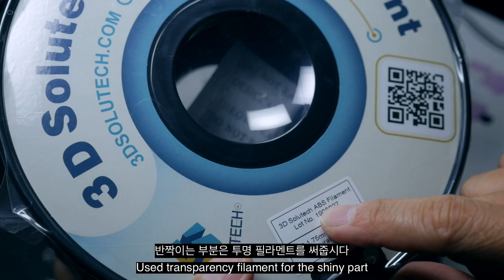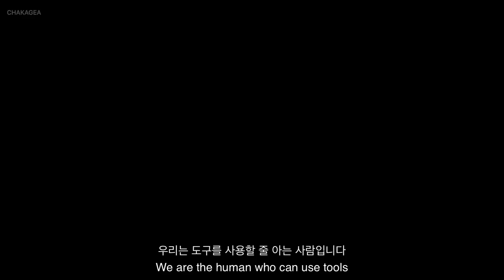3D 팬으로 빛나는 갈레리안 포니타 포켓몬스터 만들기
I created Galarian Ponyta Pokemon in new Pokemon game Sword and Shield for Nintendo Switch. I enjoyed making this ponytail figure and happy with the last result.